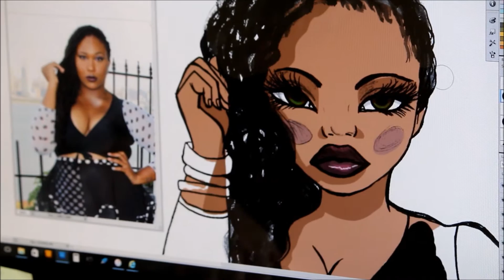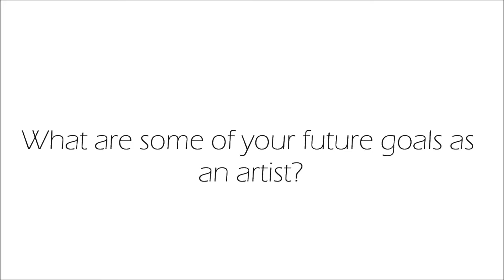Reclaiming your Beauty ft. Artist Jonquel Norwood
I had the pleasure of meeting this awesome young lady by the name of Jonquel Norwood. She is an artist, an illustrator & textile maker based in NY by way of ATL & Louisiana.

Her work is really amazing. ANd I got a chance to sit down and speak with her about her work and how her art is changing her confidence.